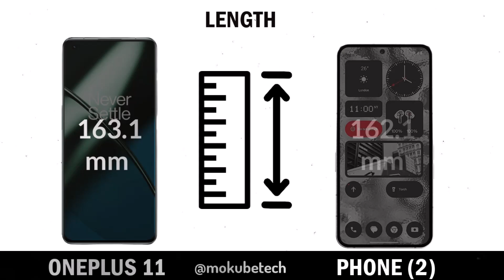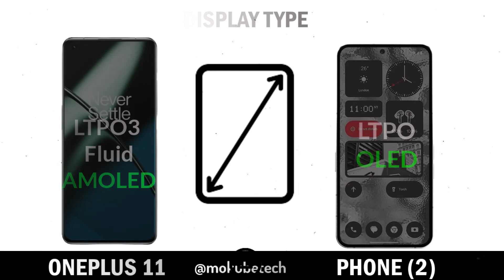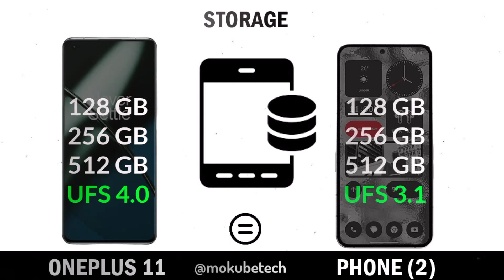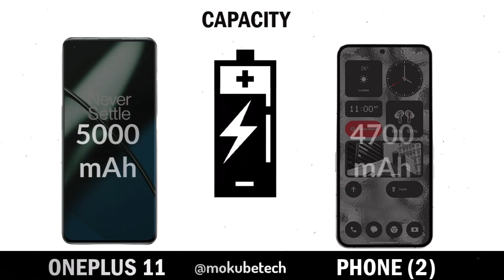OnePlus 11 vs Nothing Phone 2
In this video, we're comparing the OnePlus 11 and the Nothing Phone 2. Which phone is better? Let's find out!

If you're looking for a great phone that won't break the bank, then you'll want to consider the Nothing Phone 2. While the OnePlus 11 has some great features, the Nothing Phone 2 is cheaper, has better battery life, and is dust and water resistant. Which phone is right for you?